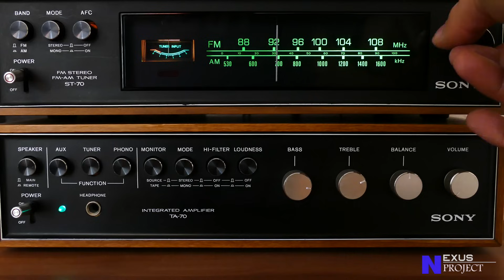LA ONDA GRUPERA EN LA DECADA DE LOS 80S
Desde musica Tropical, hasta Norteños, de todo se escucho en la decada de los 80s!
ONDA GRUPERA DONDE TODO INICIO!